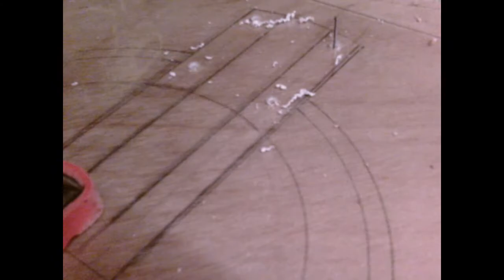How to Make a Depth Gauge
Hello and welcome back to the Shedquaters, it has been a rough week, as i have had man flu! Thankfully its now passed and i have manged to still make my scheduled delivery of a video for your enjoyment (hopefully)

This build has been in the back of my mind for some time and it feels good to get it out there. there are plenty of other builds like this one, but i have tried to make it my own.